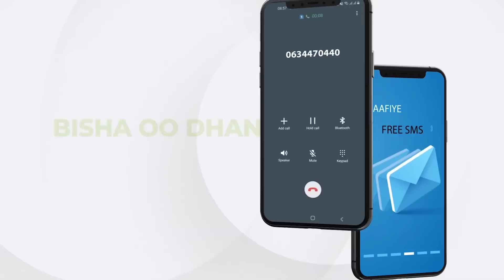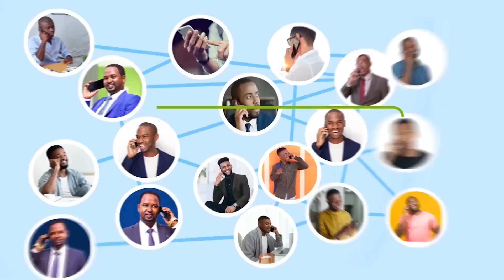Waa Kuma Ninka Buurta Ka Soo Dhacay Ee Hogaamiya Qawmiyada Tigrayga ?